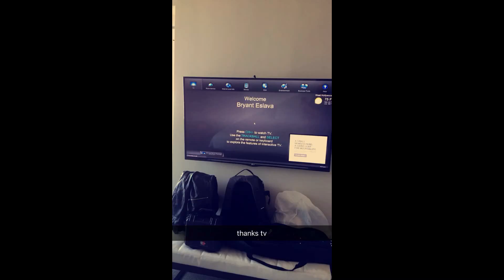Bryant Eslava Snapchat Story 11-20 August 2015